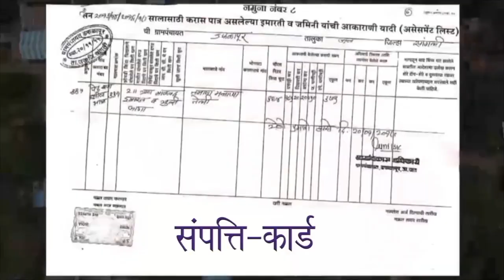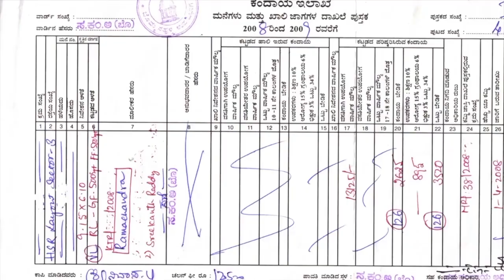Message of Hon'ble Minister of Panchayati Raj | SVAMITVA Scheme | ENGLISH